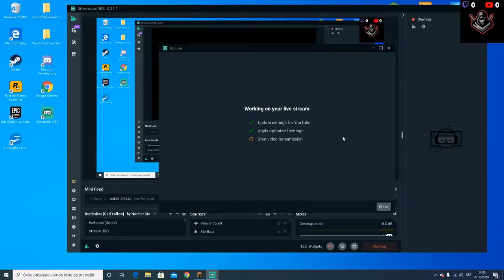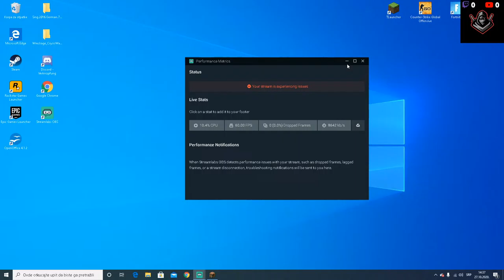Minecraft PvP Danasnji Gameplay Part 1